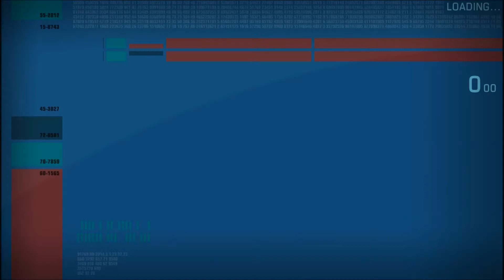Fleet Play Episode 35- They Have Curved Swords You Know......Curved SWORDS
In this video we do a couple of pvp matches testing out the Scimitar Dreadnaughts